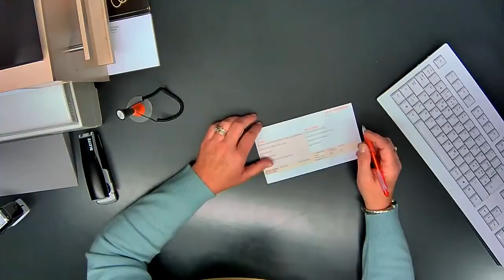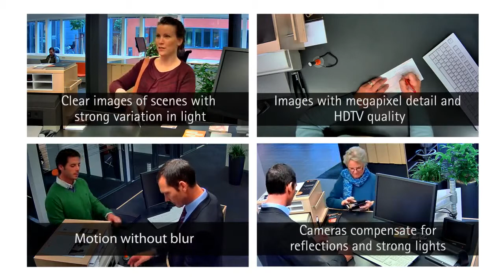Axis - Soluzioni per Banche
Un video con quattro sequenze di film provenienti da una telecamera di rete Axis. Il film mostra i vantaggi della tecnologia video IP di una scena in controluce, forti variazioni di luce, movimento e piccoli dettagli. Tutte le registrazioni effettuate con AXIS P33 Series Network Camera con l'immagine ottimizzata per la scena.